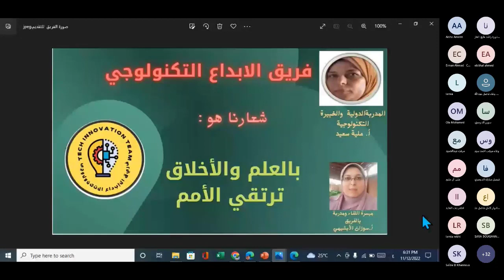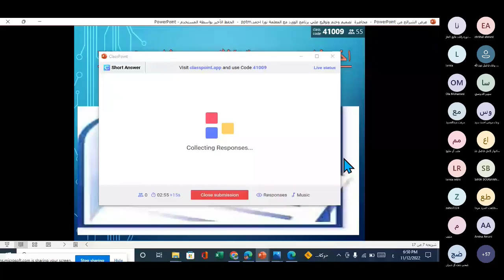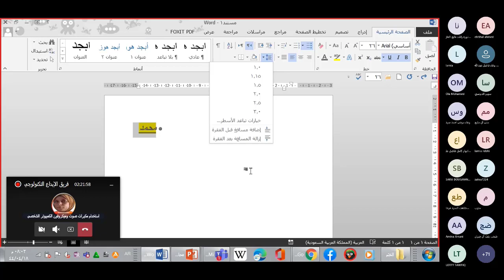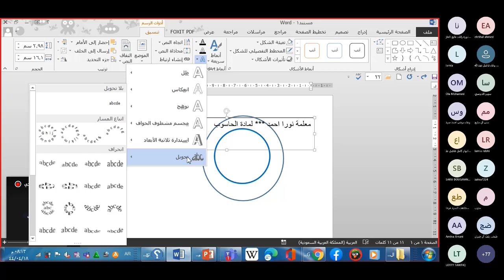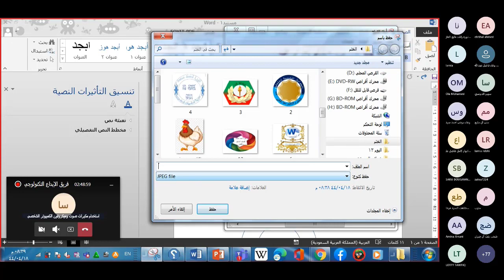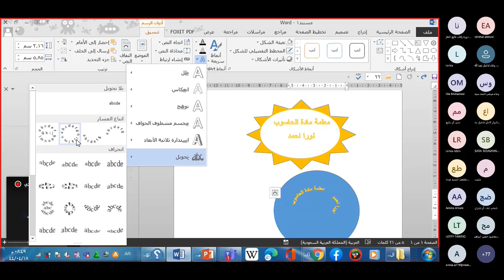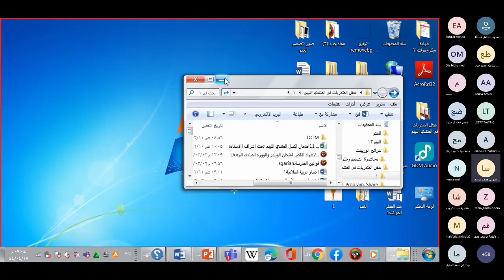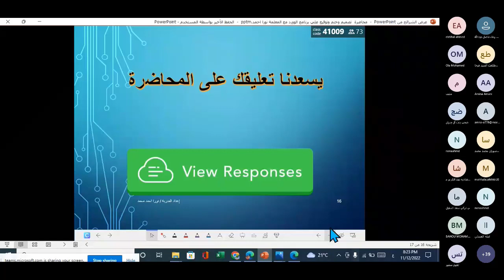تصميم ختم وتوقيع على برنامج MS Word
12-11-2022تصميم ختم وتوقيع على برنامج     MS Word